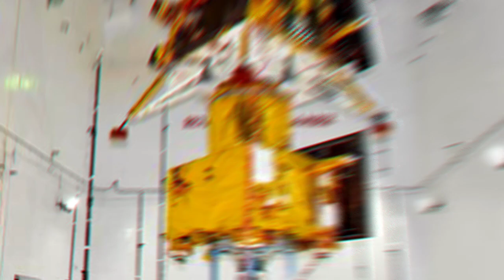ଚନ୍ଦ୍ରର ଦକ୍ଷିଣମେରୁ ର ତାପମାତ୍ରା କେତେ? ll chandrayan 3 ll Mr bhagaban facts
ଚନ୍ଦ୍ରର ଦକ୍ଷିଣମେରୁ ର ତାପମାତ୍ରା କେତେ?